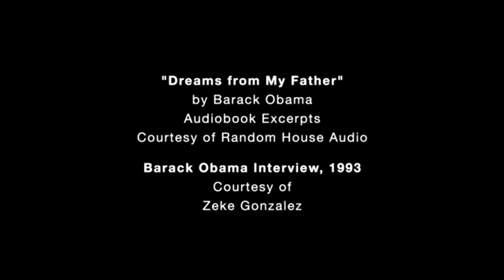Stuart Goldman Company (2021)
From "Barack Obama: Finding Hope".